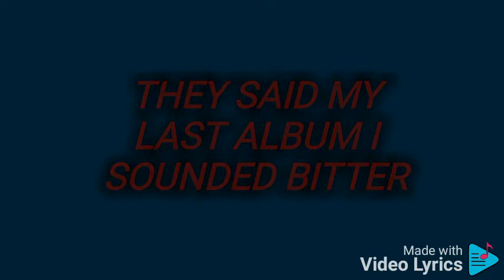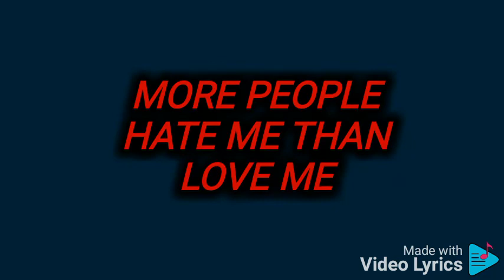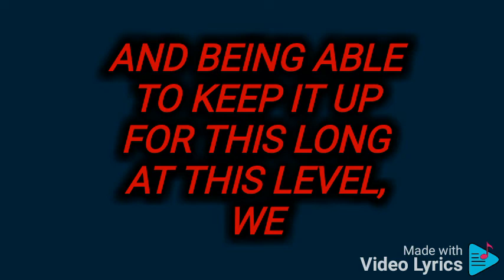Eminem - Premonition lyrics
Original content/music by eminem
I'm not the owner of this music, Eminem is.
Eminem created and officially sang "Premonition - intro".